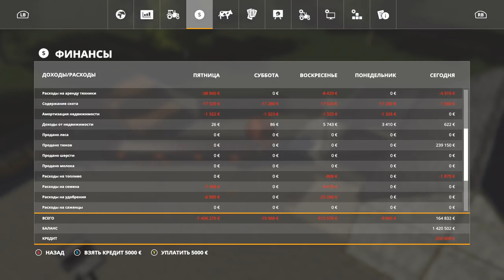FS 19 - СвапаАГРО #7. СТРОИМ МОСТ! Прохождение карьеры Farming Simulator 19